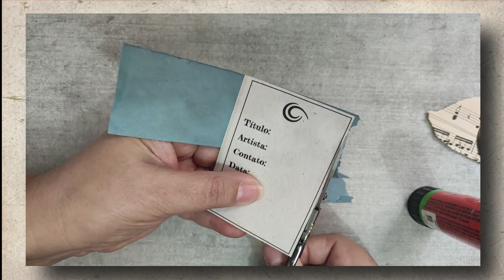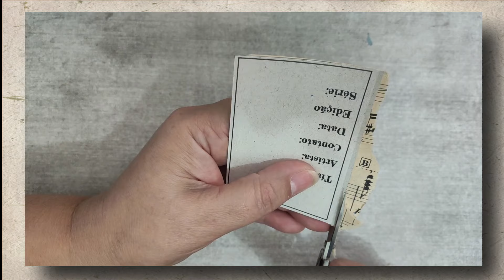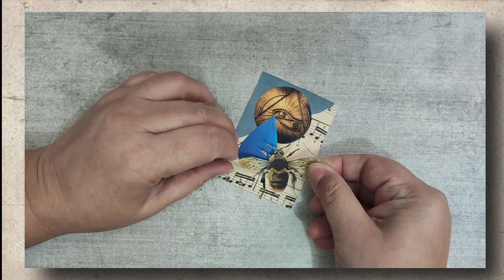simbologia e arte lágrimas de rá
Algumas características marcantes das abelhas podem definir seu simbolismo numa narrativa. Elas são famosas por sua organização, trabalho e disciplina. A abelha-rainha é a mãe de uma comunidade de abelhas, e a vida na colmeia gira em torno de sua existência. Nesse contexto, ela pode simbolizar a realeza, a maternidade e a fertilidade.

No Antigo Egito, a abelha era um símbolo da realeza e acreditava-se que esse inseto voador havia sido gerado a partir das lágrimas de Rá, o deus-sol egípcio. Sua imagem mais difundida é como símbolo da alma, aquela que purifica pelo fogo e nutre com o mel.

Para os gregos simboliza a alma também, seja aquela que sai do corpo ou aquela que desce ao inferno. Segundo, o filósofo grego Platão, “A alma dos homens sombrios reencarnam sob forma de abelha.”

A abelha no cristianismo simboliza a luz, a lealdade, a diligência, a ordem e a colaboração, e ainda adoçam com seu produto, ou seja, o mel. Os opostos bem/mal, também se encontram simbolizados nela uma vez que o mal encontra-se simbolizado pelo ferrão e o bem pelo mel.

Da mesma maneira, a abelha é considerada um emblema de Cristo, uma vez que ele por um lado, possui um grande doçura e misericórdia, associadas ao mel; e, por outro, a justiça, representado pelo ferrão da abelha. Não obstante, por sua vez, as operárias da colmeia simbolizam o servo de Deus, o leal, ordeiro e diligente.

No hinduísmo, a abelha está associada com Kama, o deus do amor, representado por um jovem montado num papagaio, que carrega um arco e flecha -  o fio do arco é feito por abelhas -- é associado ao cupido e simboliza a dor e o amor.

Símbolo de imortalidade na Grécia porque algumas colmeias possuíam a forma de túmulos. Na maçonaria ela representa a cooperação e a ordem.

Me conta aqui nos comentários, o que a abelha simboliza para você?

Me ajuda, gente. Ajuda o artista! São essas pequenas coisas que ajudam o canal a crescer e possibilitam que eu continue criando cada vez  mais conteúdo pra você!

Estou aguardando você! E se você quiser assistir mais corre aqui no canal que dá para você escolher o que assistir.

E se quiser ver mais conteúdo, você também pode conhecer o meu Instagram

Pra quem é novo no canal e não me conhece, faço lives abertas toda semana, às quartas feiras, além dos vídeos postados aqui e também de dinâmicas realizadas no Instagram (terça de imagens simbólicas e quinta de arte - corre lá conhecer!)